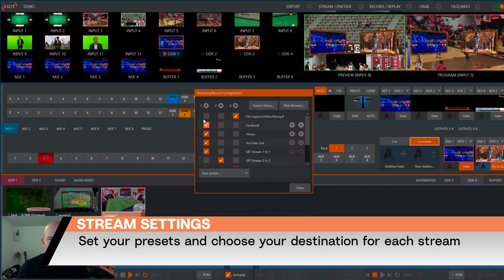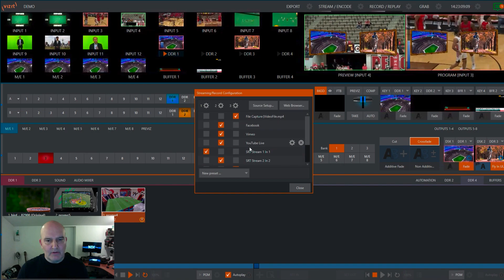Viz Minute: How to setup your outputs in Viz Vectar Plus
Viz Vectar Plus gives you loads of options for setting up and customizing your outputs for your vision mixer - watch this quick Viz Minute video to find out how!

Viz Vectar Plus is the cloud-native 4K vision mixer/video switcher from Vizrt, powering cloud and remote live productions for international, national, and regional broadcasters around the world.